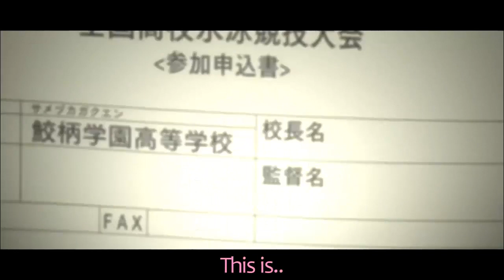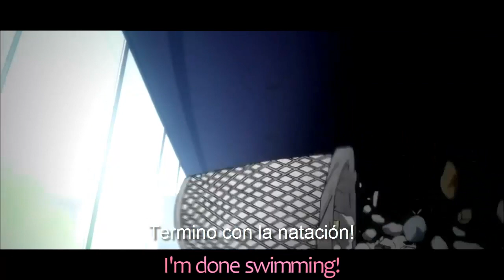Por Qué No Puedo Ser Libre? (asmv sub español)